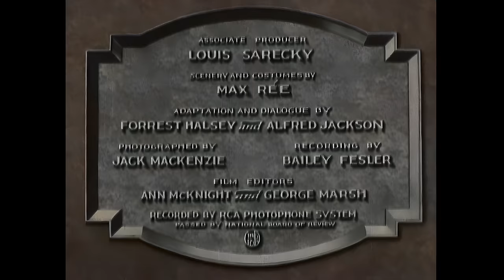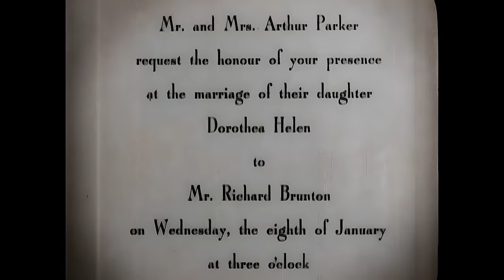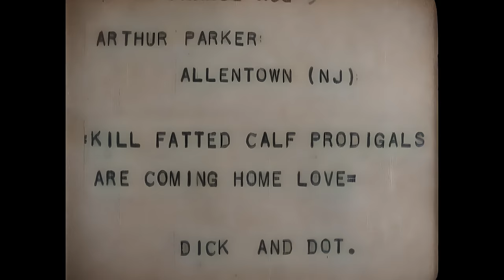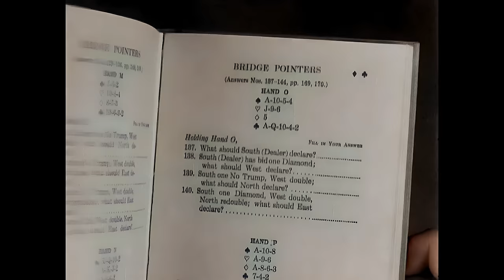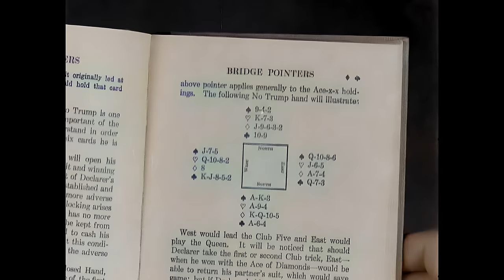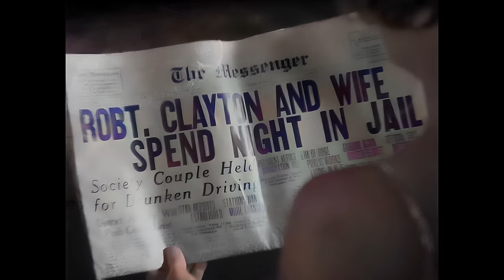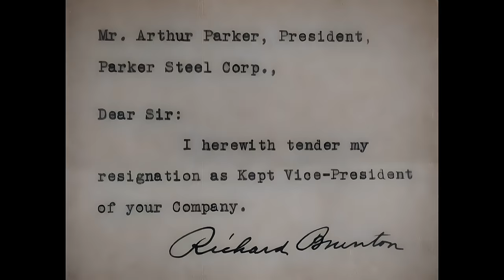Kept Husbands 1931 (Lloyd Bacon) - Full Movie - 4K - Colour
"Kept Husbands" (1931), directed by Lloyd Bacon and starring Clara Kimball Young, Joel McCrea, and Dorothy Mackaill, presents a social drama that challenges class conventions. The story revolves around the daughter of a wealthy family who defies societal expectations by choosing to marry a working-class man of modest means. As the couple navigates the complexities of their differing backgrounds, "Kept Husbands" delves into themes of love, class struggle, and societal expectations. Bacon's direction, combined with the compelling performances of the cast, crafts a narrative that explores the dynamics of love transcending economic disparities, making it a thought-provoking entry in early 1930s cinema.